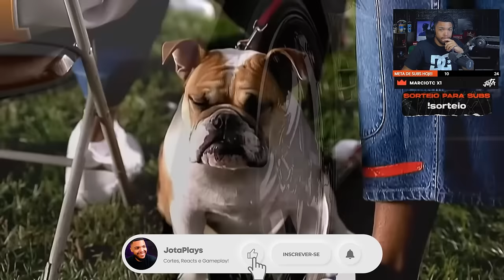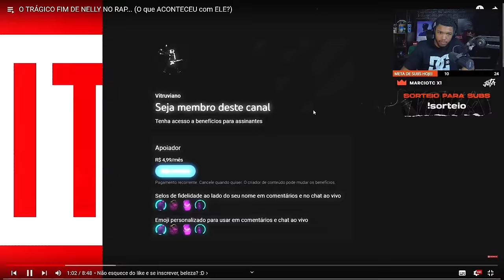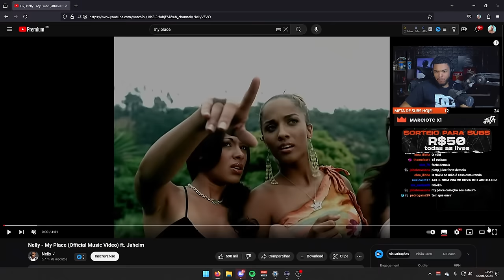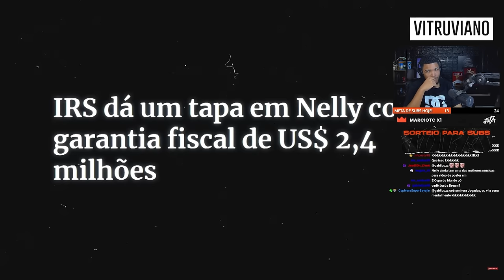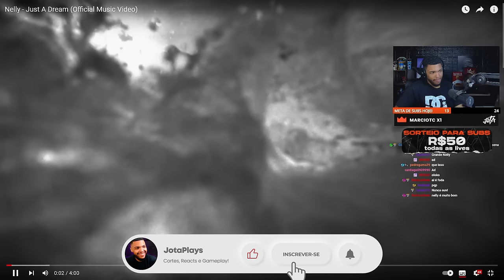O TRÁGICO FIM DE NELLY NO RAP - Cortes Jota Jogadas